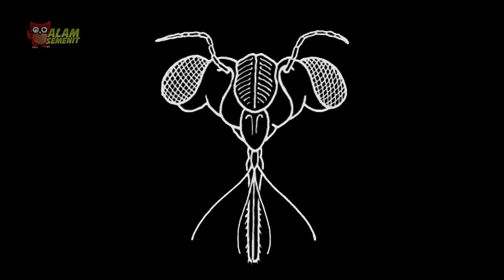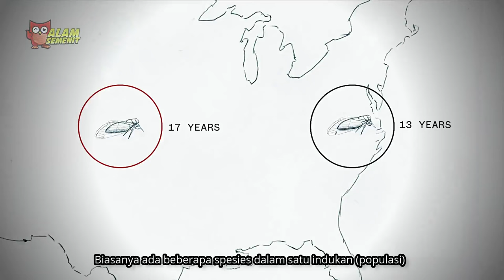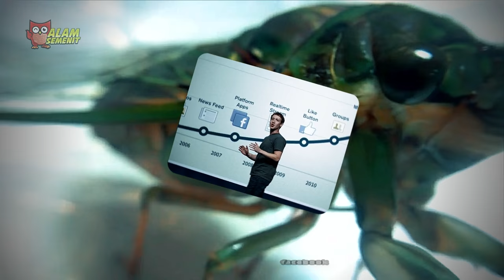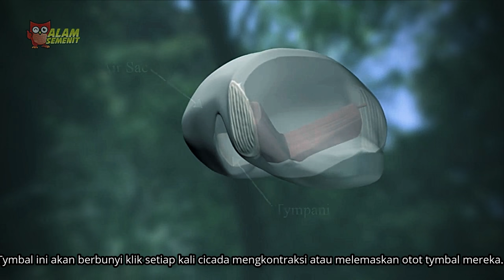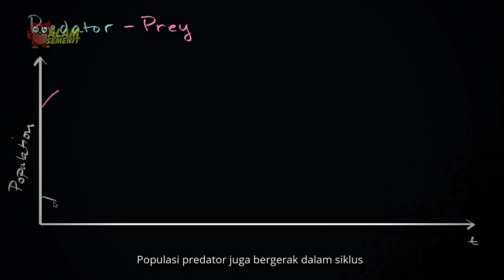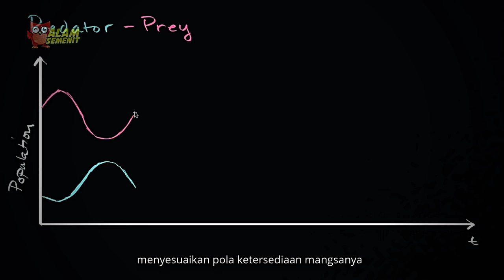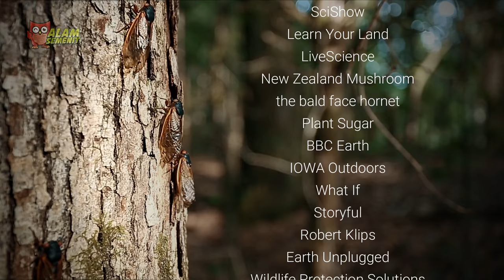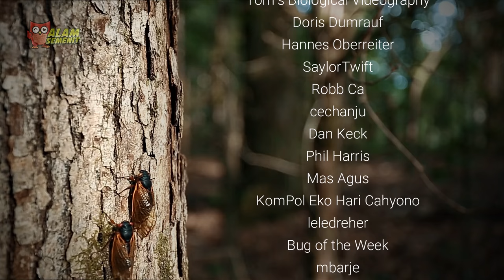Serangga Berisik Dengan Masa Hidup Paling Panjang - Cicada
Saat mereka siap beralih dari fase nimfa ke fase dewasa, mereka akan bermetamorfosis, mereka akan merangkak keluar dari tanah dengan mata merah yang mencolok. Hinggap di batang atau ranting pohon, lalu molting atau menanggalkan kulit lamanya. Setelah itu mereka akan bernyanyi dengan lantang untuk memanggil pasangannya.

Penanda Video:

0:00 Pembuka
2:07 Apa Itu Cicada
5:27 Bunyi Cicada
12:11 Bilangan Prima
17:49 Zombi Cicada
20:38 Filosofi Cicada